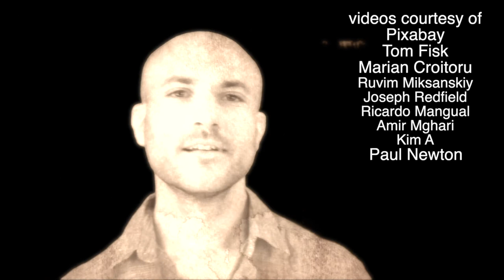LONG TIME COMING by Sam Harding W/Paul Newton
UK singer/songwriter Sam Harding with a track from his upcoming debut album, in collaboration with Paul Newton